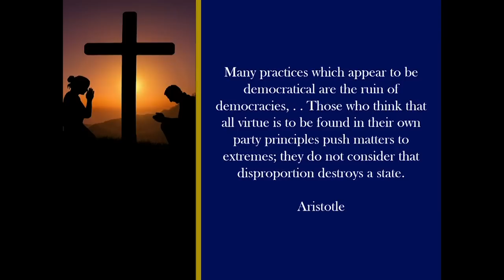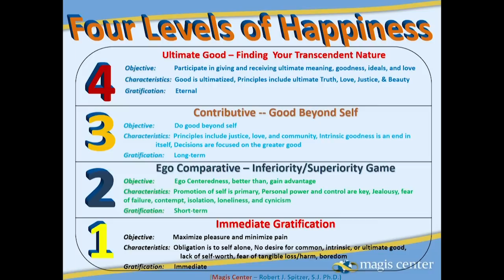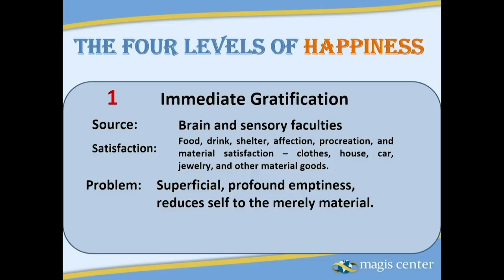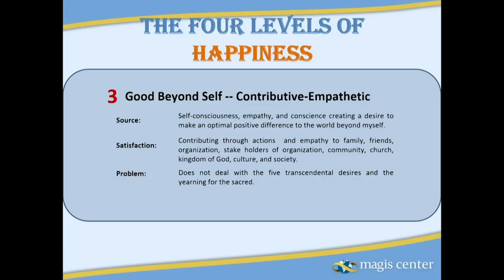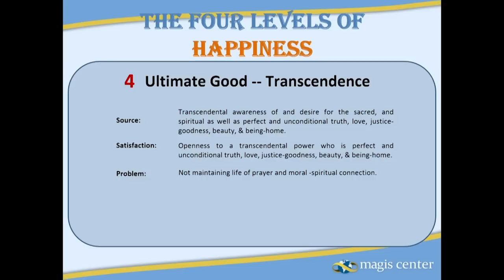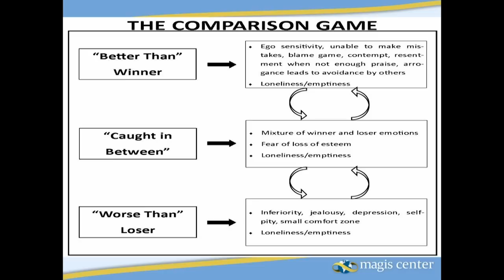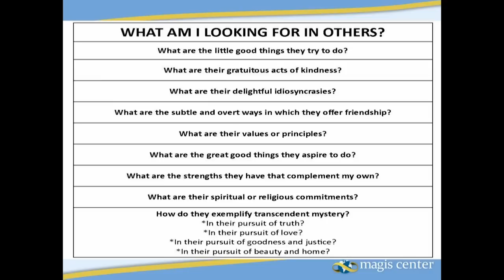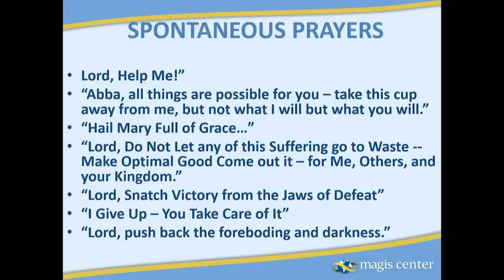Father Robert Spitzer, S.J.: Human Purpose, Dignity, and Identity According to Jesus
Father Spitzer argues that the Gospel of Jesus Christ and Christian anthropology provide the response to contemporary problems of freedom and identity.